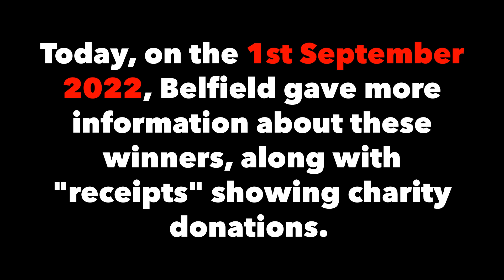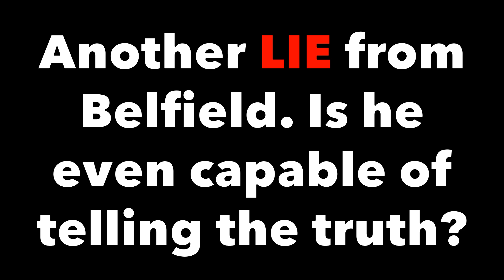Alex Belfield LIES about his "lottery winner" donations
Alex Belfield has again LIED about money. This time, he has given two different sets of names of those who "won" the money that had originally been donated by his fans to sue the BBC.

TELL THE TRUTH ALEX. Your fans deserve answers...

If you think you've been a victim of online fraud, please contact Action Fraud UK